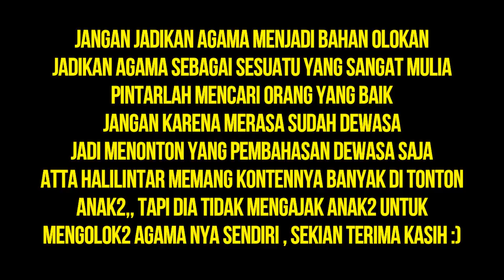MIRIS SAMA MAJELIS LUCU INDONESIA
"Perlu di tegaskan"
seorang saudara sesama agama sendiri mengolok2 agamanya sendiri..